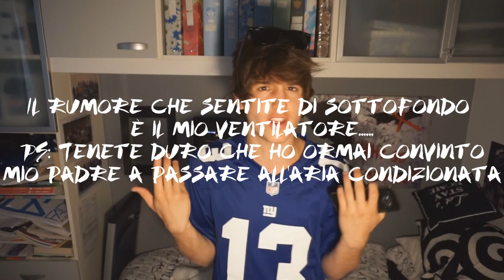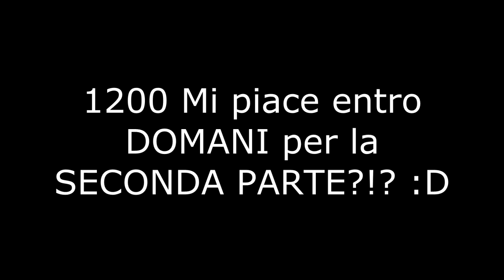UNA DELUSIONE INCREDIBILE! - CALCIOMERCATO 2015 PT.1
Fatemi sapere se questo genere vi piace! :D